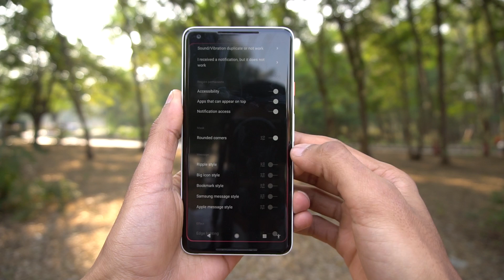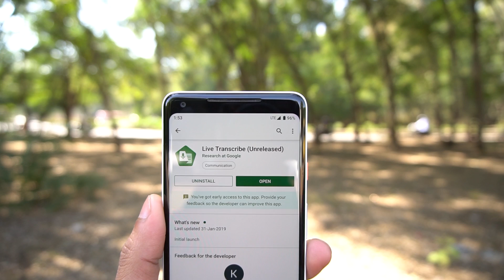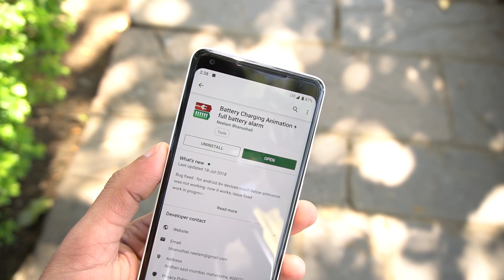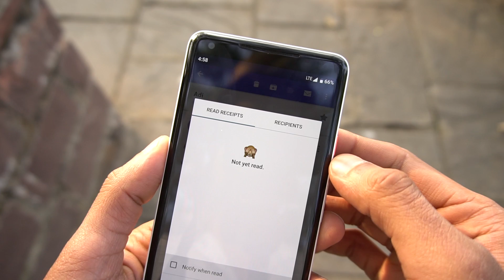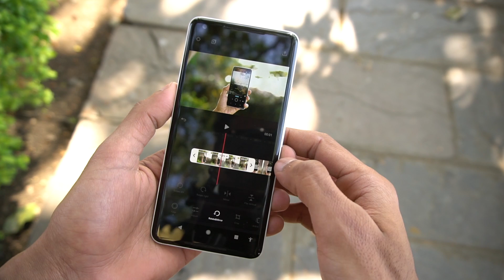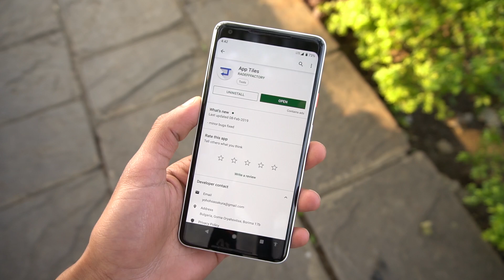Top 10 Best Android Apps - February 2019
Here's The Top 10 Best Android Apps of February 2019 And In This List I Add Some New, Unique And Useful Android Apps & I am Sure You Would Definitely Like It.

(0:23) Edge Mask
(0:58) DopeWalls
(1:27) Live Transcribe
(2:03) Mouve
(2:36) Battery Charging Animation
(3:05) Artist Overlay
(3:33) Newton Mail
(4:05) OneCut
(4:42) Meme Generator
(5:13) App Tiles